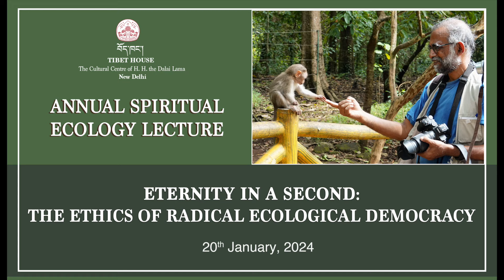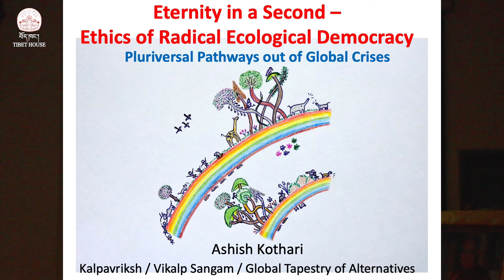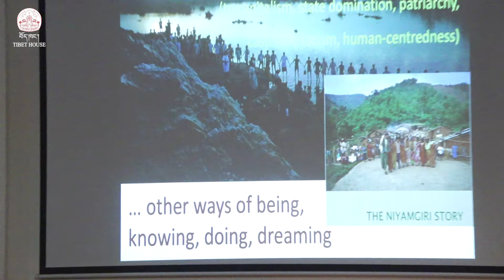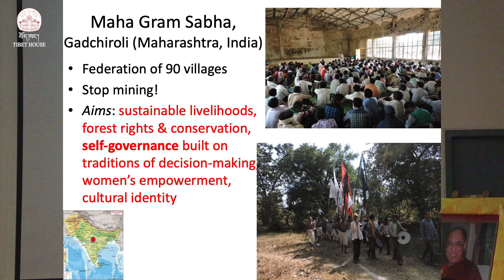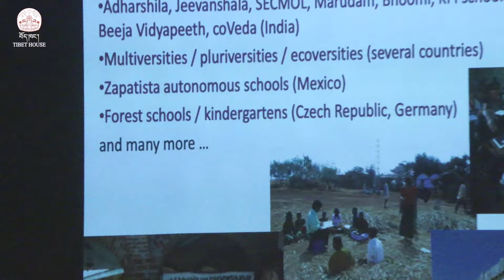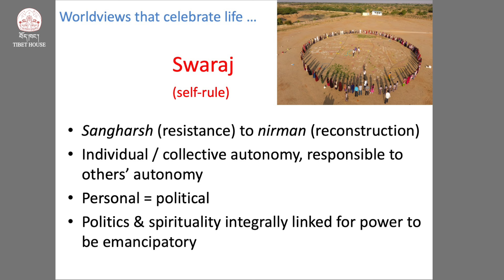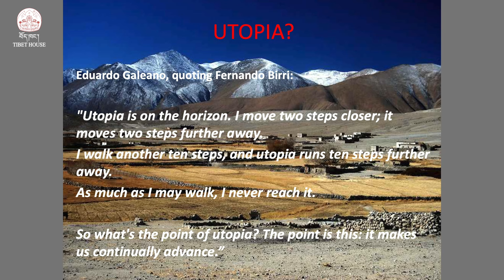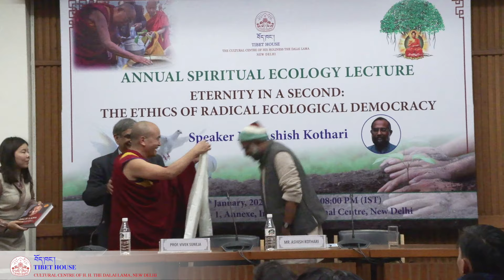Eternity in a Second: The Ethics of Radical Ecological Democracy | Mr. Ashish Kothari | 20Jan2024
Annual Spiritual Ecology Lecture
Eternity in a Second: The Ethics of Radical Ecological Democracy | Mr. Ashish Kothari | 20Jan2024 | Lecture Hall I, India International Centre

Speaker:
Mr. Ashish Kothari is an influential environmentalist, founder-member of Kalpavriksh, and active in various people's movements. He taught at the Indian Institute of Public Administration, coordinated India's National Biodiversity Strategy, and served on Greenpeace boards. Kothari is a judge on the International Tribunal on the Rights of Nature and contributes to initiatives like Vikalp Sangam. A prolific author, he has co-authored/edited works including "Churning the Earth' and "Pluriverse: A Post-Development Dictionary."

Abstract:
In a world ridden with crises, humanity's biggest challenge is to find pathways of justice, peace and equality. This is not only about relations amongst humans, but also between humans and the rest of nature. We need to re-establish co-existence with other species, recognising our essential interconnectivity with the Earth. We need to find ways of meeting human needs and aspirations that respect the dignity and agency of all people, and the right of other species to thrive. There are actually thousands of initiatives doing precisely this, providing signs of hope in the midst of the darkness engulfing us. There is a pluriverse of alternatives towards a radical ecological democracy, with a foundation of common ethics and principles. The presentation will focus on this pluriverse, placing it in the context of the ecological, socio-cultural, political and economic crises that the world faces.